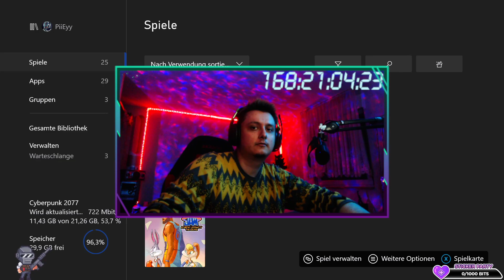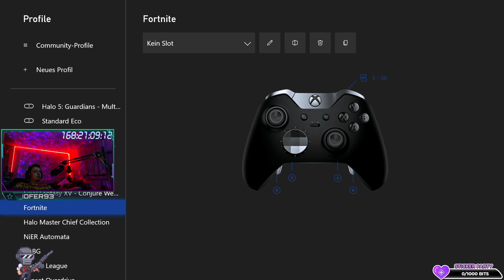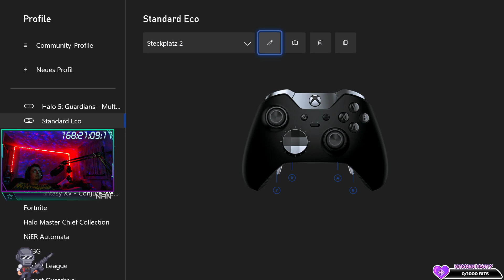I am Fish | Part 1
Ryzen 3700x
RTX 2060
16 GB DDR4 3000 Mhz
Xbox Series X